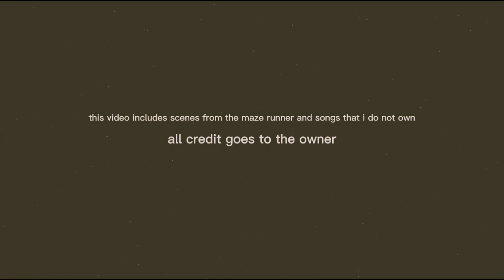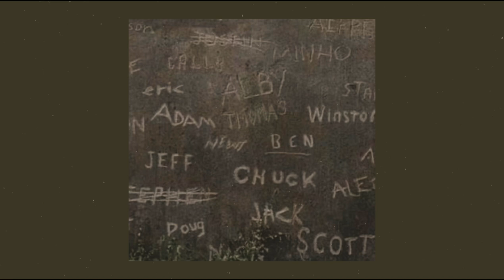welcome to the glade || a maze runner playlist